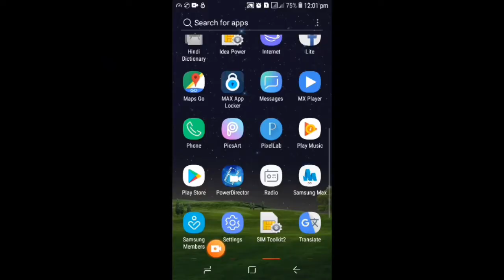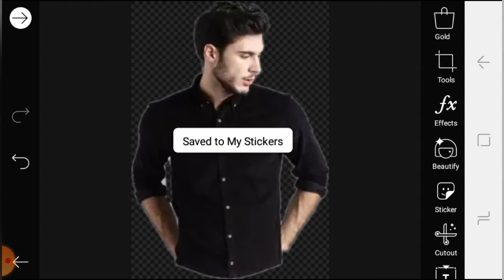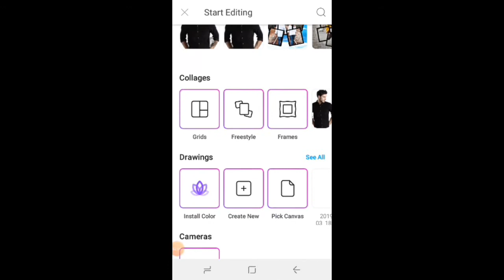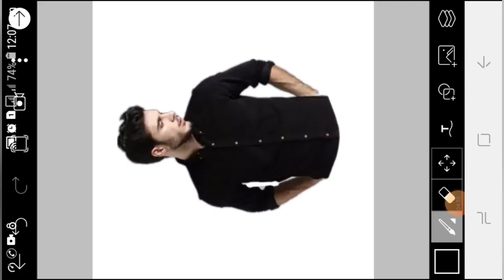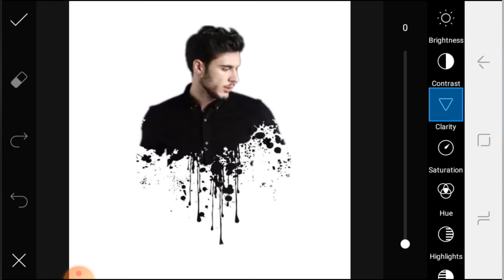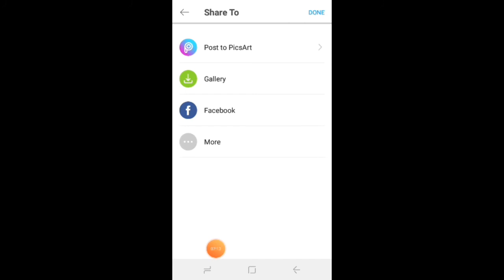How to make Splatter Effects in PicsArt || Editing Splatter effects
Hello friends

PicsArt tutorial

How to create splatter effects ?